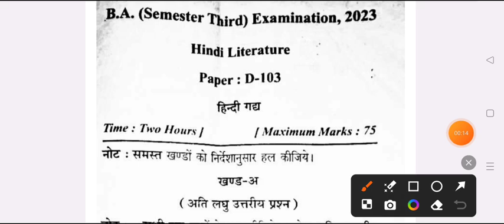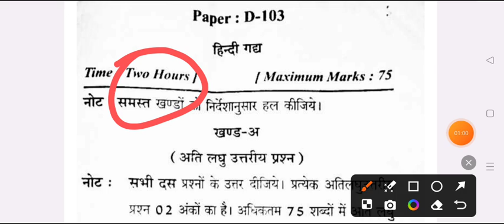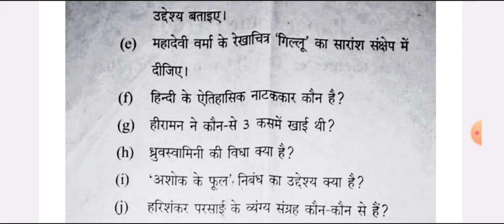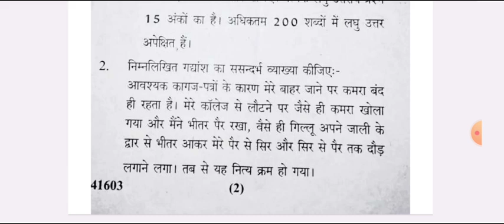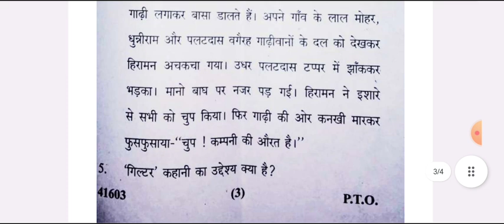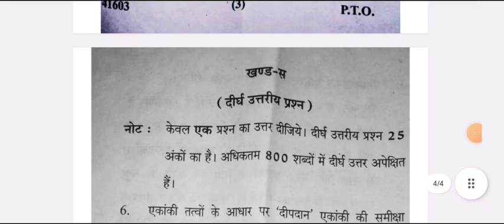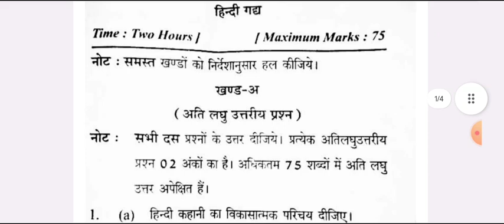B.A 3rd Semester Hindi Gaday Model Paper 2024 | ba 2nd year ba 3rd semester hindi question paper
hello

ba 2nd year 3rd semester exam 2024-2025

ba 2nd year 3rd semestesr hindi question paper 2024
ba third semester hindi exam 2025

ba 3rd sem hindi question 2024 azamgarh university

ba 2nd year hindi model paper 2024 raja mahendra pratap univeristy
ba 2nd year 3rd semester hindi question paper 2024 azamgarh university

ba 3rd semester hindi literature question 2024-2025 sidharth university
ba 3rd semester hindi literature 1st paper 2024 varanasi university

ba 3rd semseter hindi gaday important question 2024 praygraj university
b.a 3rd semster hindi gadya important question answers 2024 msdsu
b.a 3rd semester hindi gaday
ba 2nd year hindi question answers 2024
hindi model paper ba 3rd semester 2024
b.a second year hindi question answer 2025 azamgarh university
maharaja suhel dev rajy university ba 3rd semester hindi question
ba 3rd semester hindi question rajju bhaiya university
ba 3rd semester hindi gaday 2024 model paper rmlau ayodhya university
ba 3rd semester hindi gaday
ba 3rd semester hindi gaday question paper 2024 sidharth university

ba 3rd semester hindi question pdf 2024 ddu
ba 3rd semster hindi classes 2024
hindi gadhay important question b.a 3rd semester 2024
b a 3rd semester hindi ka syllbus 2024
ba third semester hindi literature 2024
ba 3rd semester hindi 2024 jhansi university
b.a third semester hindi exam question 2024
ba 3rd semester hindi syllbus
ba 3rd semester hindi question paper 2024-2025
b.a 3rd semester hindi question paper bundelkhand university
b.a third semester hindi question paper 2024 rohilkhand university barely
b.a 3rd semester hindi gaday 2024 jan nayak chandra shekhar university
b.a 3rd semester hindi literature question paper 2024 ccsu
b.a 3rd semester hindi important question answers 2024
ba 3rd semester hindi gadya model paper 2024 rajendra singh university
b.a 2nd year hindi gadhy important question 2024 gorakhpur university
ba 2nd year hindi exam question 2024 kanpur university

b.a 3rd semester hindi minor question 2024 purvanchal university
ba 3rd semester hindi 2023 model paper rajy vishvavidyalay
ba 3rd semester hindi question paper 2025 avadh university
hindi ke important question ba 3rd semester 2024 msdsu university
important question for hindi ba 3rd semester 2024 sidharth university
mahatma gandhi kashi vidyapith university hindi model paper ba 3rd semester 2024
BA 3rd semester minor hindi question answers 2024 csjmu
ba third semester hindi minor model paper azamgarh university 2025
suhel dev university hindi question answers ba 3rd semester 2025
azamgarh university hindi gaday b.a 3rd semester 2024-25
kanpur university ba 3rd semester hindi model paper 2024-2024
BA 3rd semester hindi gaday important question 2024 mgkvu
avadh university ba 3rd semester hindi question answers 2024-25
BA third semester hindi sahitya important topics 2024 ddu
hindi important question answer ba 3rd semester jncu
ba 2nd year ba 3rd  semester hindi model paper 2024 ballia university
mahatma gandhi university ba 3rd semester hindi question paper 2024
avadh university ba 3rd semster hindi model paper 2024
ba 3rd semester hindi 2024 vbspu
ba 3rd semester hindi question 2024
b.a 3rd semester hindi gaday 2024 lucknow university
hindi gaday ba 3rd semestser 2024